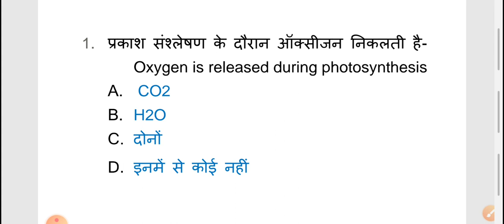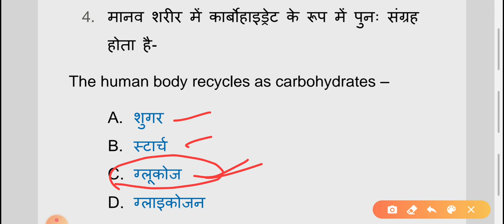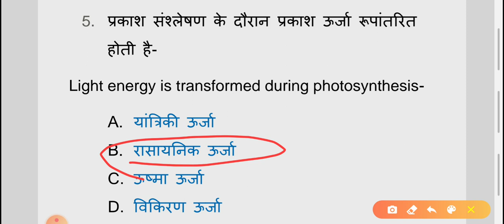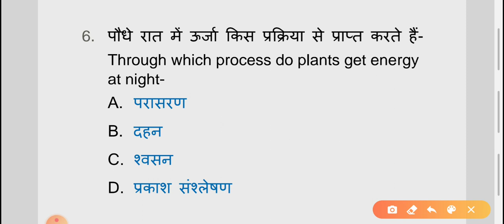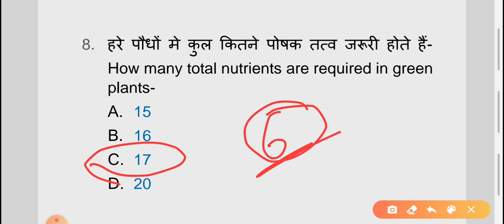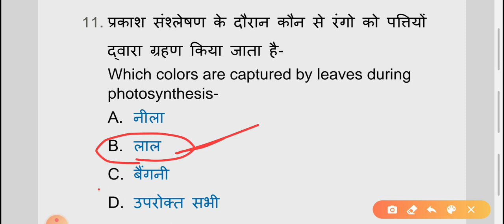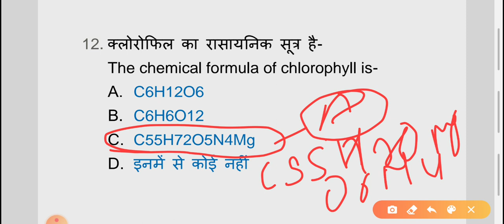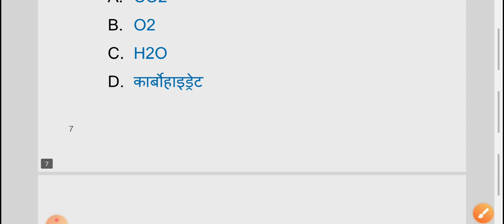Photosynthesis | General Science | NCERT Science | MPPSC 2020 | MPSI 2020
**MPGK/MP CURRENT**

**MPPSC**

**MP-PSC-MOCK-TESTS**

**MP SI**

**MP CONSTABLE**

**MP SUBENGINEER**

**GROUP 4**

MP GK

VYAPAM MATHS

INDIAN HISTORY

general science for vyapam exam,

science mock test in hindi

mock test science

general science mock test

science quiz competition

science quiz hindi

mp jail prahari mock test

mock test general science

ns education general science question part9

mp vyapam general science

general science for mp vyapam

ns education

gk science mock test in hindi

vyapam general science

science mock test in hindi samvida

general science test in hindi

gk science quiz in hindi

general science for vyapam

science mock test in hindi for cg vyapam

ns education hindi

vyapam general scienve

science.test.series

general science quize

gernal since ka online test